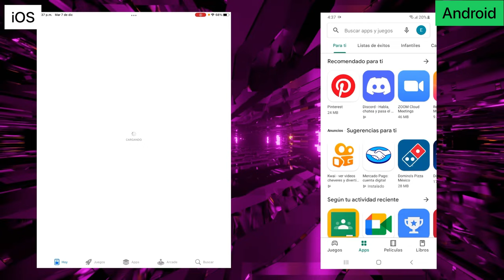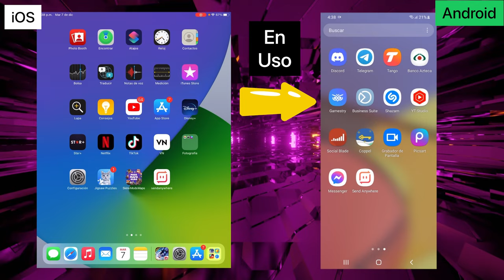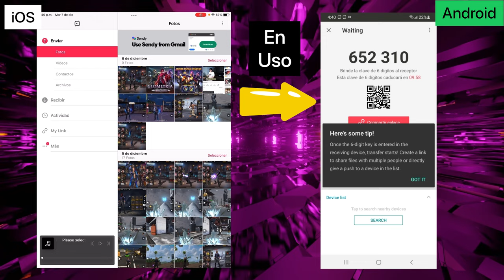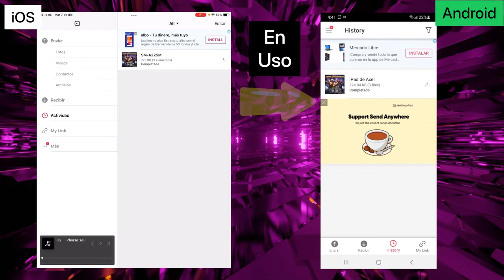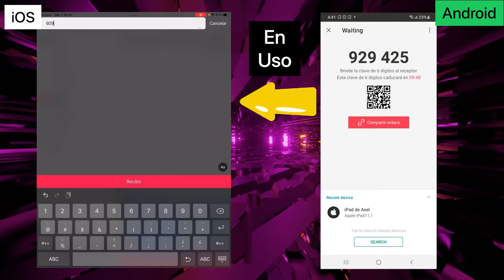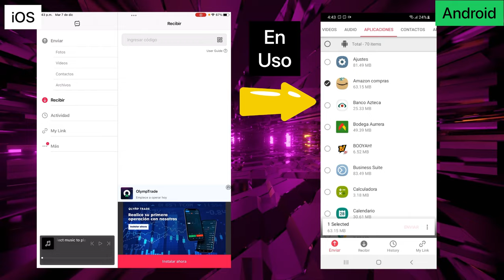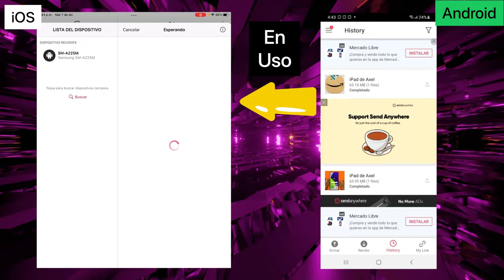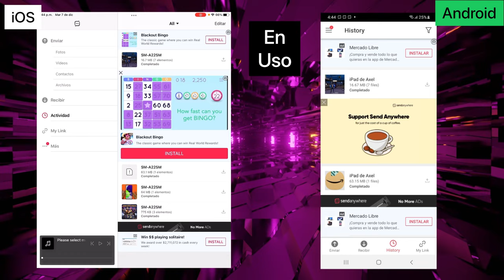Como Pasar ARCHIVOS, FOTOS, VIDEOS y CONTACTOS de ANDROID a IPHONE y de IPHONE a ANDROID // ZUIT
Use o Wondershare MobileTrans para transferir fotos e vídeos do Android para o iPhone